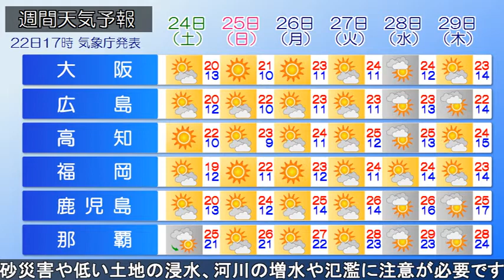2020/10/22 全国の天気予報 夕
低気圧が日本海西部を北東へ進んでいます。低気圧から前線が、四国・九州地方へのびています。また、別の前線が沖縄付近で東西にのび、前線上を低気圧が東へ進んでいます。現在、西日本から東日本の一部にかけて雨が降っています。前線近傍の沖縄や四国で強い雨が降っています。今夜は雨の範囲がさらに東へ広がり、東日本で雨の降る所が多くなるでしょう。明日は全国的に雨の天気。局地的に雷を伴って激しく降る所もあるでしょう。雨が続く西日本で、明日18時までの24時間雨量は多い所で、四国地方180mm、近畿地方120mmの大雨となる予想です。土砂災害や低い土地の浸水、河川の増水や氾濫に注意が必要です。